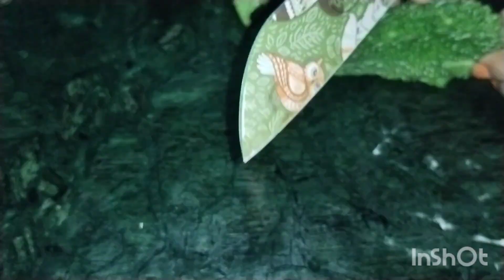এইভাবে উচ্ছে/করলার ভর্তা বানালে যারা তেতো খেতে চায় না খাবে চেটেপুটে।।Bitter Gourd potato recipe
উচ্ছে _করলা রান্না
uchhe/korola chochuri
vill food